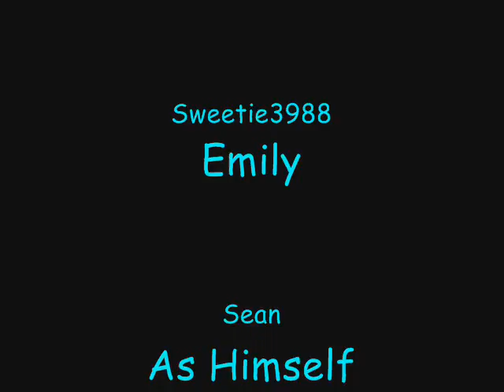You, Me and a Cereal Bowl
This is an original improv, Its all done through Audacity, Yorkville amp, Takamine Guitar.